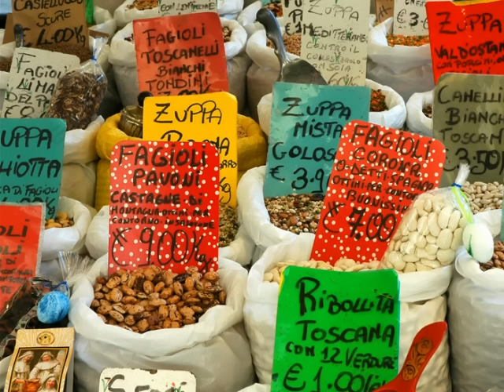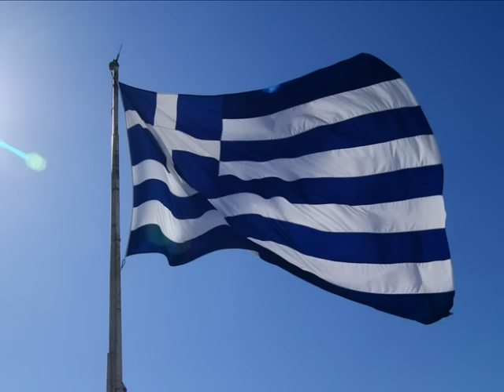Alegre música tradicional italiana. Cheerful Italian traditional music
Música tradicional italiana con diferentes imágenes de los hermosos lugares de la bella Italia. música italiana alegre. música instrumental Italiana alegre para disfrutar y relajarse con esta tradicional música de fondo. Música instrumental para acompañar de una buena lectura.